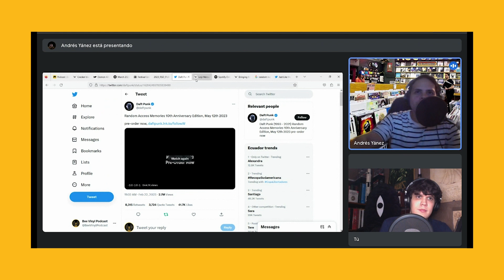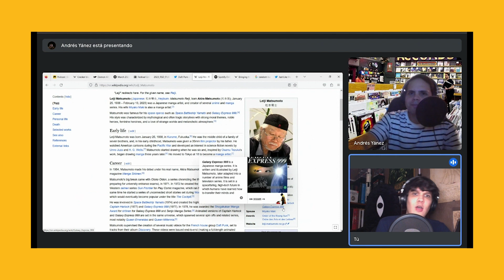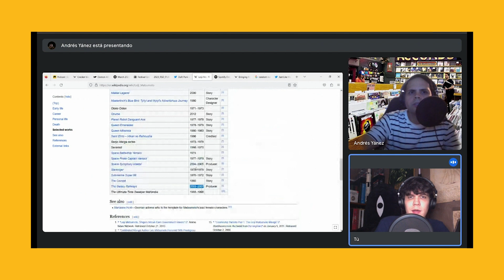Leiji Matsumoto e Interstella 5555 | Highlights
Twitter / IG / FB : @BeeVinylPodcast
Julián Vanegas: @JulianMVF

¡Escríbenos y recomiéndanos qué álbum deberíamos escuchar o qué temas para conversar!